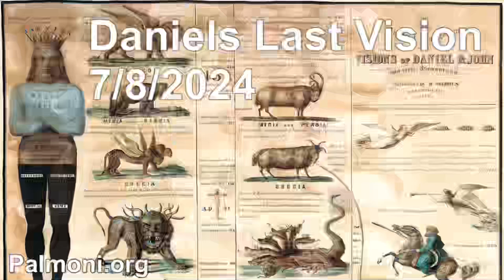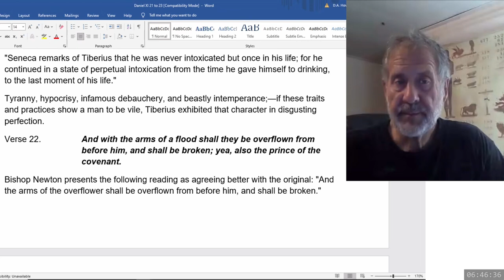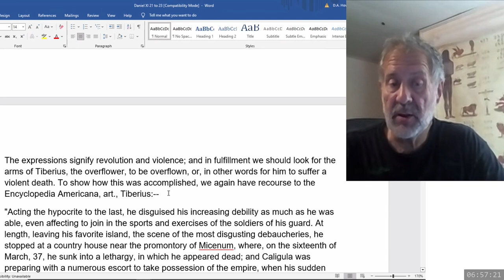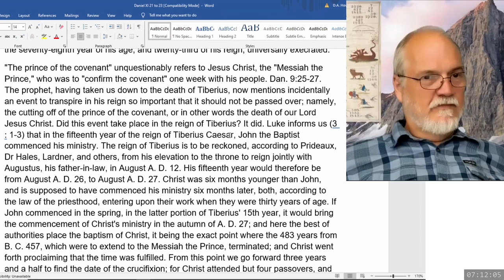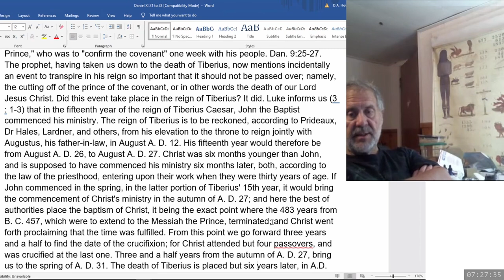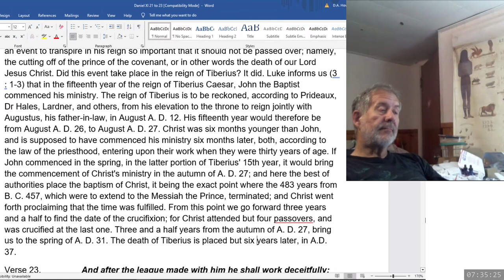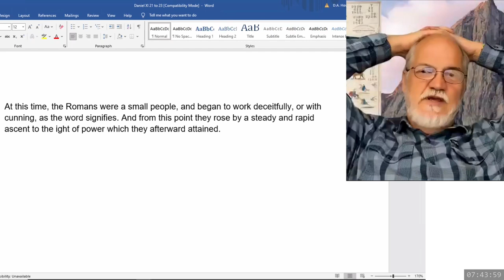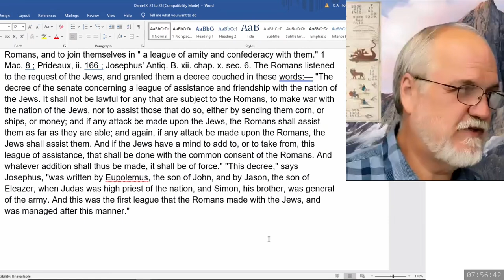2024 07 08 242. Daniel's Last Vision - Dwight Howard + Theodore Turner